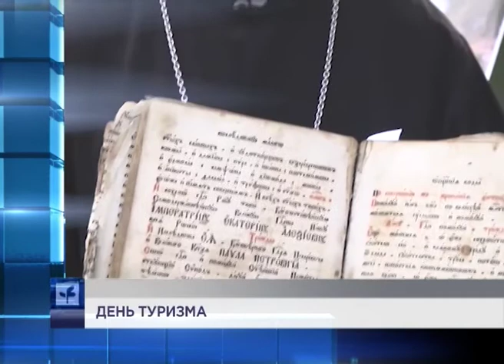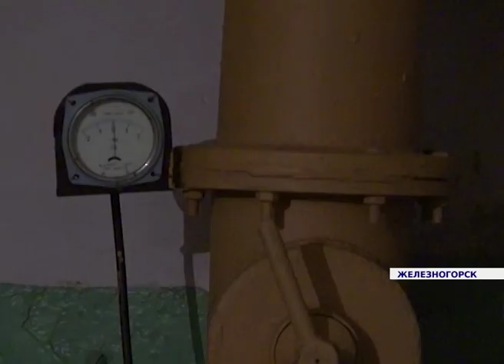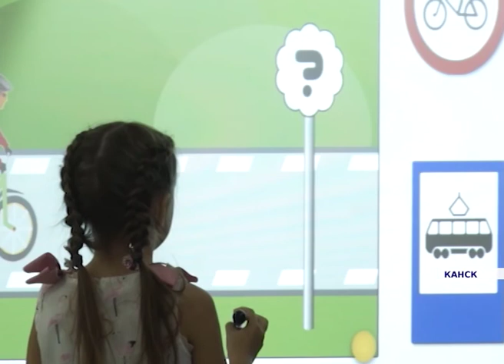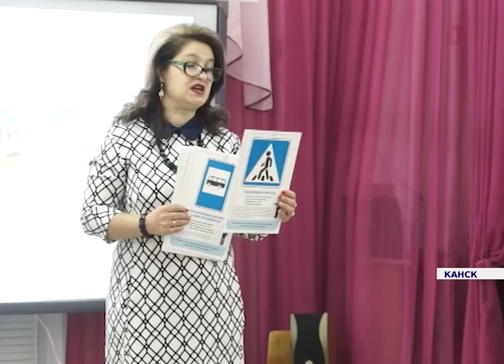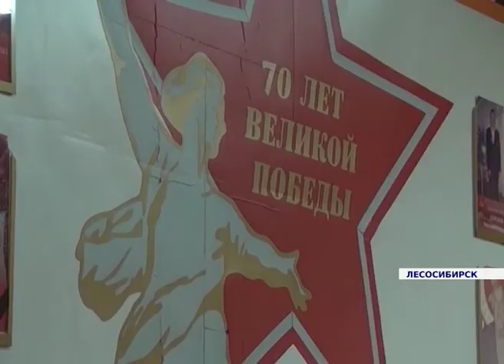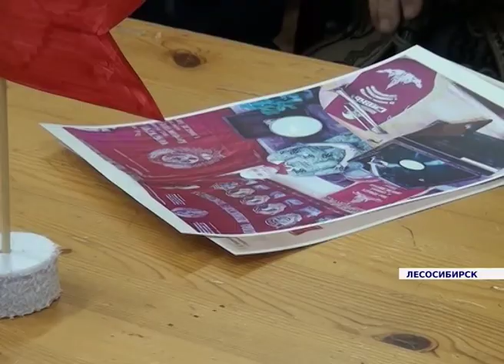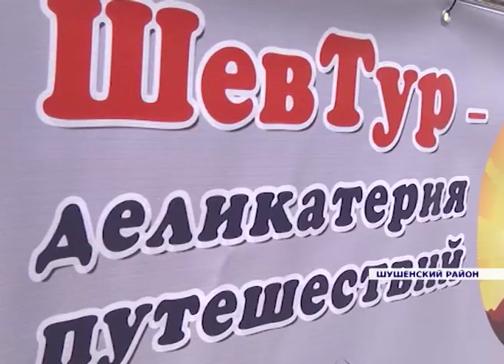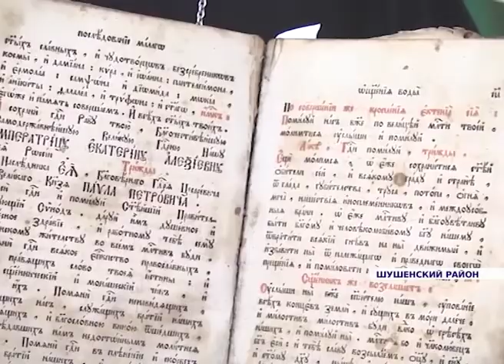Новости районов от 08.10.19